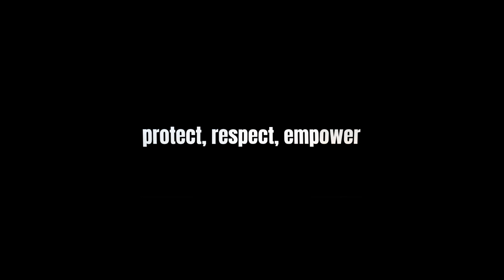COVID 19 Positve Should You Retest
For Direct Support Professionals and Service Providers to help clarify the need for retesting of individuals or employees who have tested positive for COVID 19